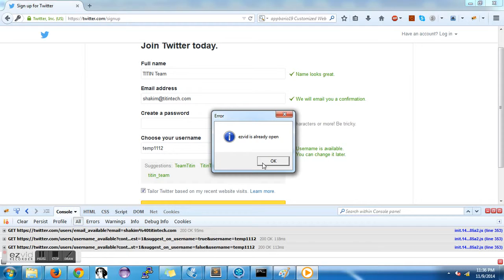Lol Twitter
Can't create a new twitter account. Problem has been going on for hours